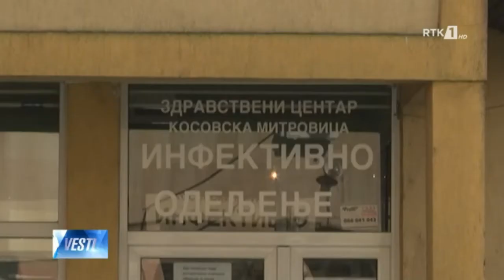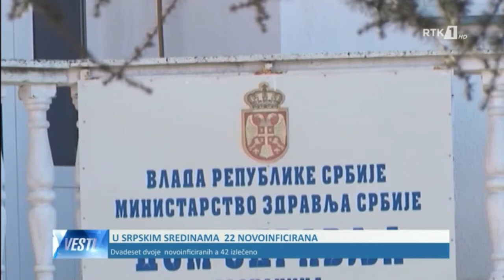LAJMET NË GJUHËN SERBE - VESTI 07.08.2020